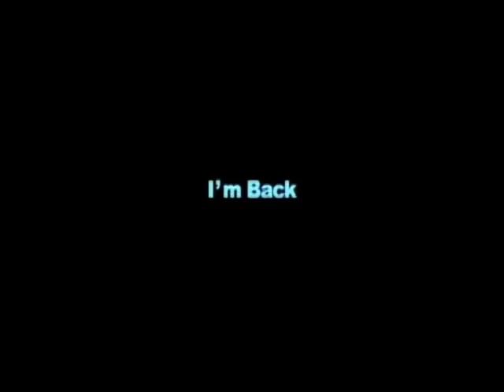Danson_ I'm Back feat. f(x) Amber_ Music Video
당우철(唐禹哲) _  I'm Back _ f(x) 엠버 랩 피처링 뮤직비디오